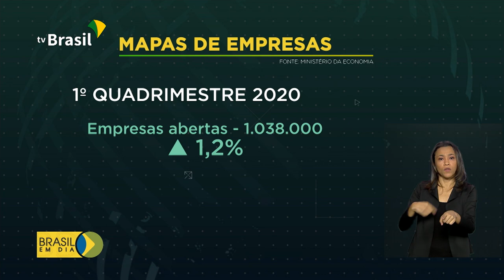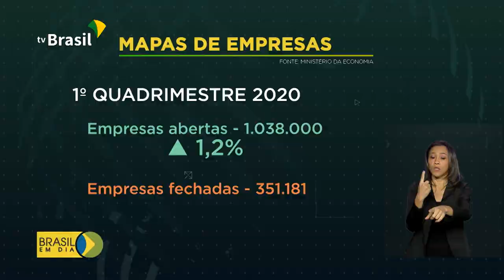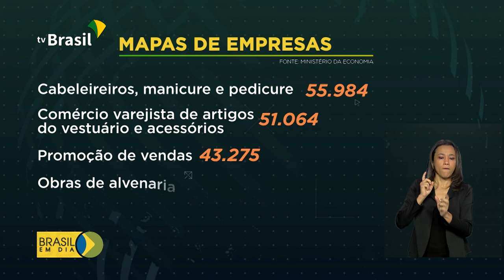Brasil tem mais de 18 milhões de empresas funcionando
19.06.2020 - Salões de beleza e lojas de roupas lideram o ranking de empreendimentos que foram abertos no país nos quatro primeiros meses do ano.